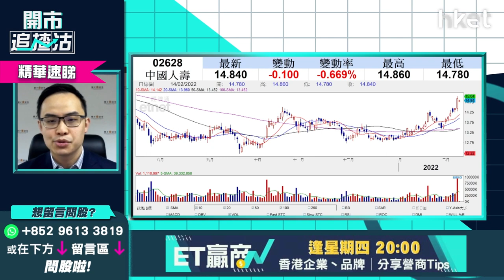【ET開市追揸沽】（精華）中國人壽（02628）15.3元有貨 上望多少可鬆綁？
中國人壽（02628）連升7個交易日後超買，今早股價回調近3%，是強弩之末還是回氣再上？有觀眾於多個月前以15.3元買入此內險股，有否機會短期內返家鄉？耀才證券研究部經理譚智樂（Arnold）認為中國人壽向來有5至6厘派息穩定，中長綫角度宜睇實50天綫。立即點擊收看／收聽

Time code
00:46 - 港股今日焦點速覽
01:08 - 美股外圍市況速覽+港股ADR表現
02:27 - 亞太股市早段市況速報
02:48 - 預計烏克蘭、俄羅斯局勢短勢緊張   料美股今周捱沽但未至於大跌
05:27 - 美股短綫受聯儲局官員對收息看法影響
06:41 - 跟進虎年利是股Tuttle資本空頭創新主動型ETF(SARK.US)    仍是對沖好選擇？
09:43 - 港股上日市況速覽+北水盤路
10:31 - 負面因素多   港股短綫睇淡？
11:43 - 恒指短綫拉鋸24000點至25000點    年底可上望27000點
13:02 - 跌穿24000點才考慮做淡恒指    市場短期炒股不炒市
13:00 - 港股現受烏俄局勢、疫情兩大因素影響
13:44 - 周五恒指季檢怎預示？
15:00 - 思摩爾(06969)、農夫山泉(09633)短綫已無水位搏   短綫寧可搏大唐新能源(01798)
16:56 - 手機設備股未有新動力炒上    舜宇光學(02382)不宜亂撈底
20:37 - ET一周開倉：中國鋁業（02600）、渣打銀行（02888）、Affirm（AFRM.US）
26:28 - 港股開市前市況速報
26:51 - 觀眾問股：如俄烏開戰中海油（00883）可搏？  買SPDR金ETF（02840）更好？
29:21 - 觀眾問股：中國人壽（02628）15.3元有貨   可上望多少？
31:15 - 觀眾問股：滙豐（00005）59.3元持有應怎處理？
32:51 - 觀眾問股：中華煤氣（00003）想長揸收息   睇咩價位買入？上望多少？
34:25 - 港股開市初段市況速報
36:51 - A股開市初段速報
37:17 - 觀眾問股：內房股似乎回暖   碧桂園（02007）、世荗（00813）值得買嗎？
40:55 - 觀眾問股：中國建材（03323）10.48元買入仍有上望空間？
42:09 - 觀眾問股：長江基建（01038）突破50元   46.63元持貨可加注嗎？
43:41 - 觀眾問股：勝獅貨櫃（00716）前景、走勢點睇？
44:41 - 觀眾問股：中國南方航空（01055）前景點睇？未有貨可買入？
46:57 - 觀眾問股：黃金ETF買入策略？  談SPDR金ETF（02840）
49:31 - 觀眾問股：中移動（00941）點睇？ 短炒何時出手？持貨睇咩價位？
51:07 - 觀眾問股：中國銀行（03988）vs 中銀香港（02388）點揀？恒生銀行（00011）更睇好？
53:07 - 港股開市初段市況速報
53:32 - 消息股速報：舜宇光學（02382）、丘鈦科技（01478）、中海石油化學（03983）、中國宏橋（01378）
54:41 - 財經日誌提提你